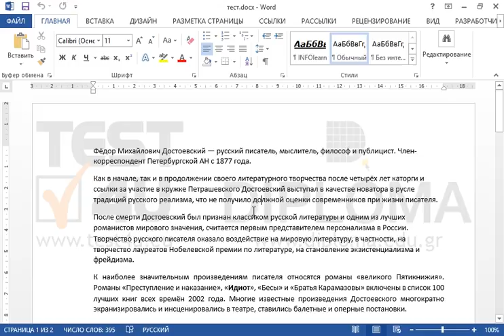Скопируйте формат слова Романы (которое находится сразу после первой таблицы), используя...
Скопируйте формат слова Романы (которое находится сразу после первой таблицы), используя инструмент Формат по образцу и примените его к первый столбец первой таблицы.